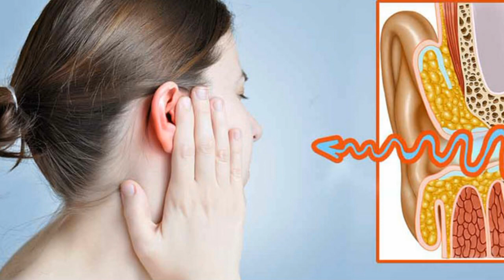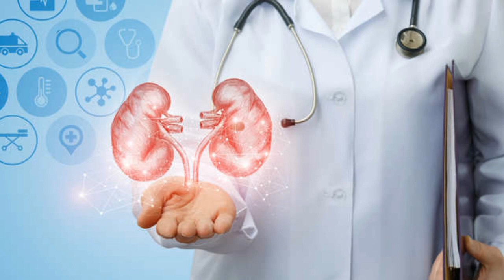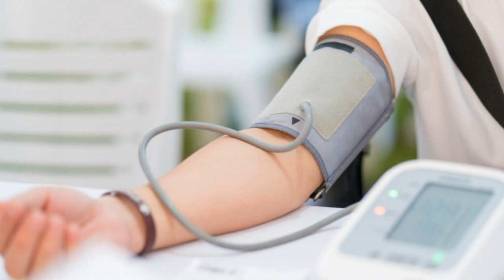Zubaida Apa K Totkay/Zubaida Apa k Totkay in Urdu/Zubaida Tariq Totke(Part2).